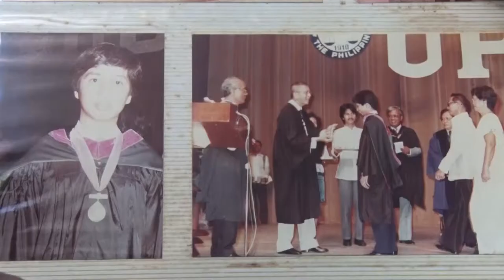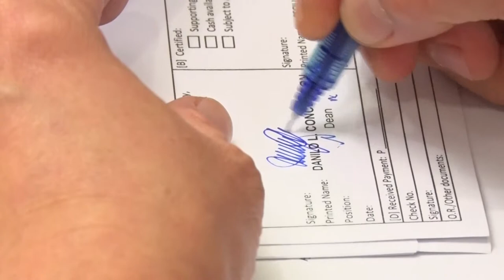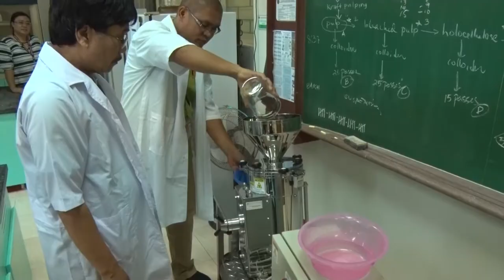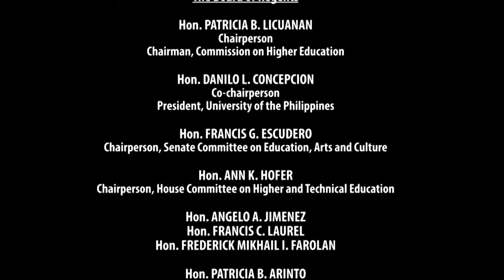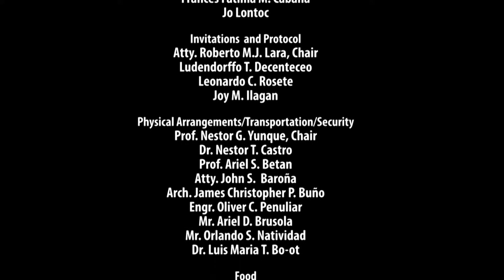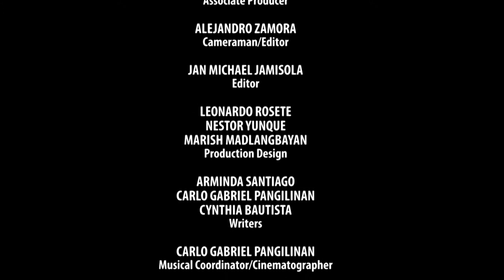Danilo L. Concepción: Ika-21 Pangulo ng Unibersidad ng Pilipinas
isang maikling dokumentaryo
para sa Pagtatalaga ng Ika-21 Pangulo ng Unibersidad ng Pilipinas, Danilo L. Concepción